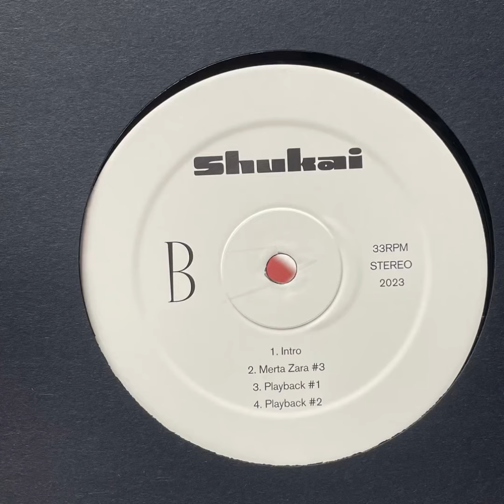Oleksandr Yurchenko “Recordings Vol 1 1991-2001” 2023 Shukai